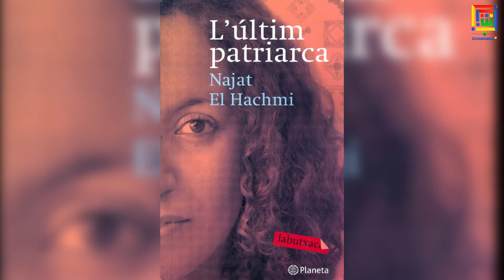نجاة الهاشمي.. تفوز بجائزة ناضال الإسبانية للرواية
"ChababnaTV"
 قناة قرب إعلامية رقمية تفاعلية يديرها شباب موجهة إلى الشباب.